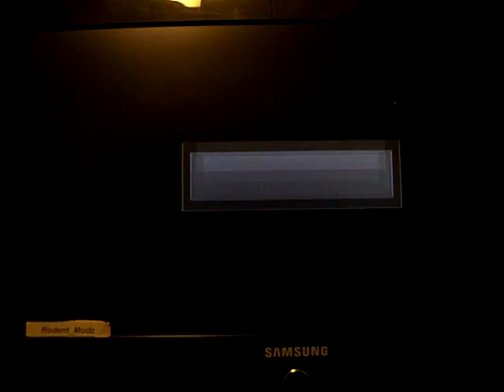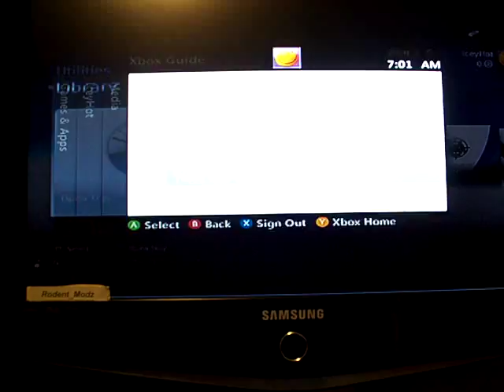IceyHot Falcon RGH2 BLue leds 20gb hdd by RodentModz